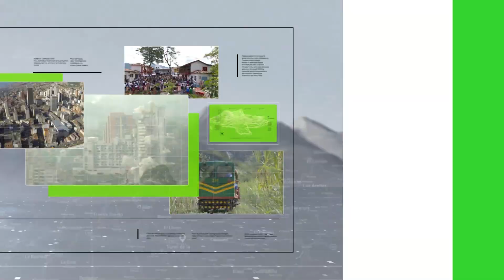Mujeres prestan servicio militar voluntario - Teleantioquia Noticias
Terminaron en Medellín las jornadas de incorporación para que las mujeres presten su servicio militar voluntario. Más de 200 de ellas entregaron la documentación requerida y están a la espera para ingresar al Ejército.